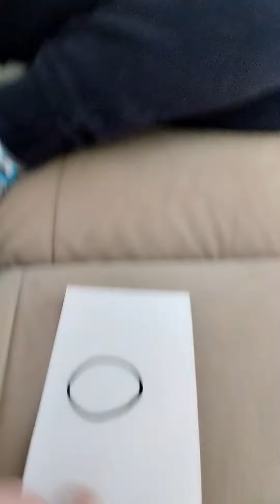Pololetní zkoušení z hudební výchovy, 3. třída